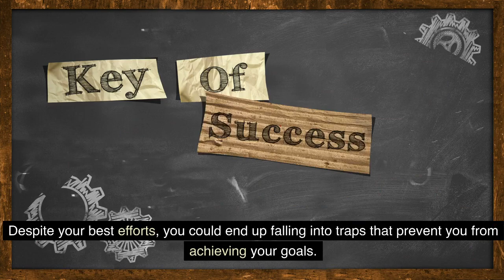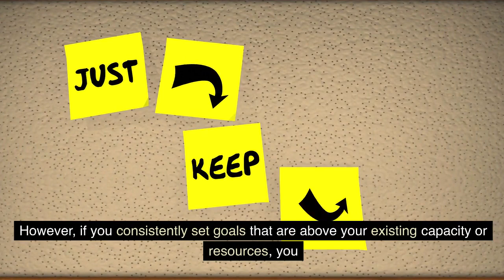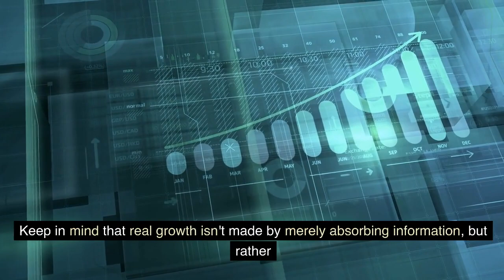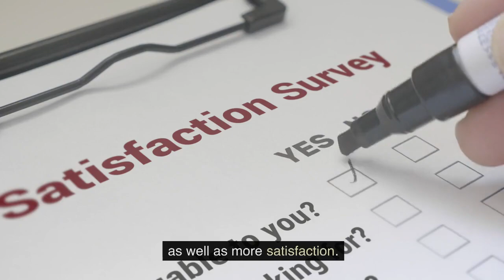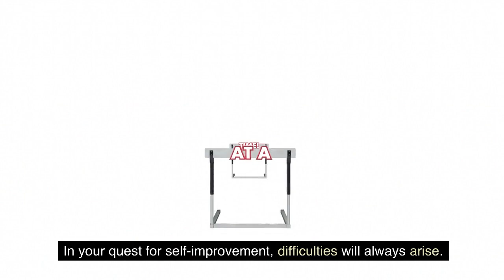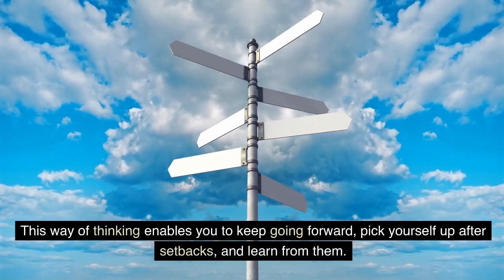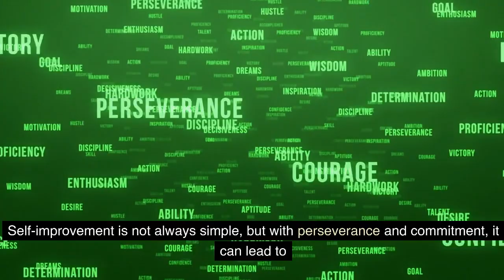8 Worst Self Improvement Mistakes - And How to Overcome Them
8 Worst Self Improvement Mistakes - And How to Overcome Them

We'll go through all the worst self-improvement blunders in this video and how to prevent them so you can start moving forward and truly improving your life! It's simple to make the mistaken assumption that productivity, objectives, and drive are the only factors involved in self-development.

However, there are numerous ways to fall victim to the self-help culture without recognizing it, and some of those destructive behaviors can truly be detrimental to your mental wellbeing.

Do not worry. There is hope if you believe that working on yourself won't wreck your life. This inspirational movie will show you how to make yourself more likely to succeed than fail!

10 Signs Your Partner Doesn’t Love You (Even If You Think They Do)